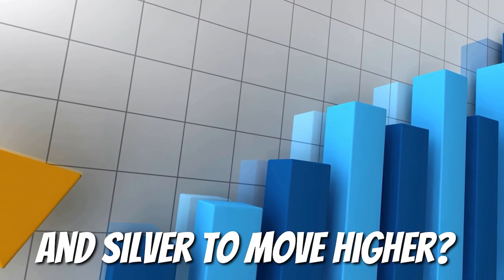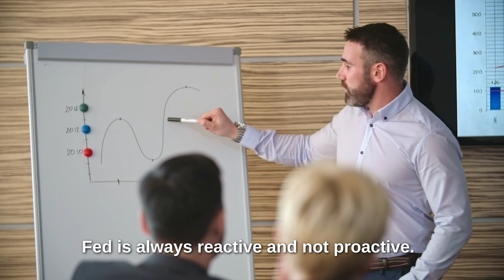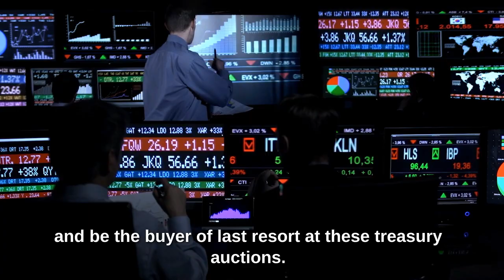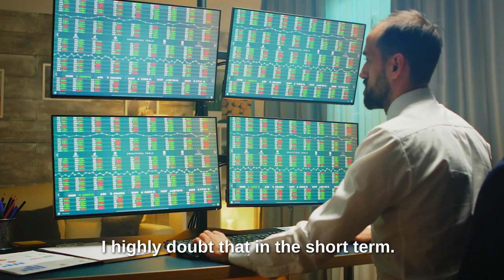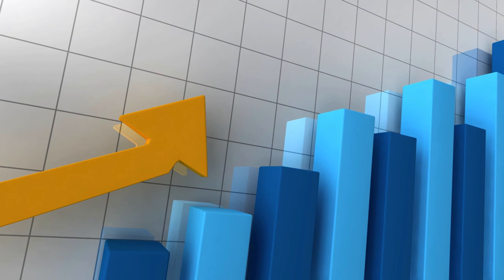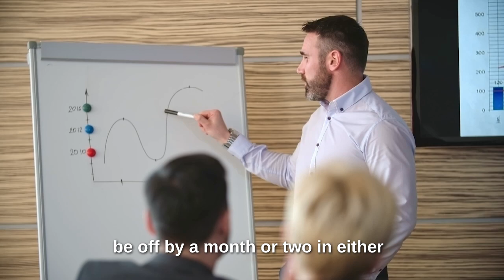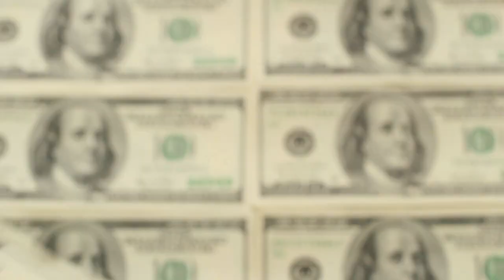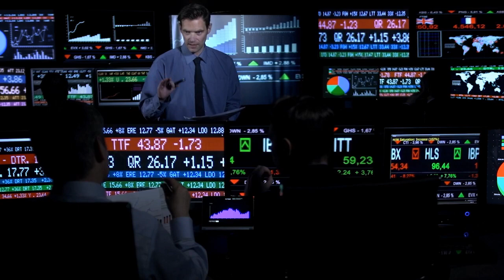Massive Price Change In GOLD & SILVER PRICES! | Steve Penny Silver & Gold